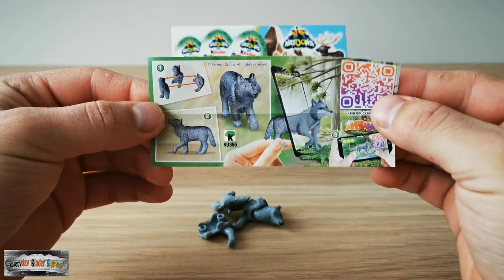Kinder Surprise, Meal Toy - Natoons North America - Wolf VU355, Ferrero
In this video, I'm gonna show you Kinder Surprise, Meal Toy - Natoons North America Wolf VU355
Ferrero Kinder Surprise egg toy, Wolf with Sound effects. Animals Sounds.

VU355 Natoons North America Wolf, Kinder surprise eggs opening and assembling.

Kinder Überraschungseier Spielzeug, Wolf mit Soundeffekt. Tiere Geräusche.
Kinder Überraschungseier,
Kinder Überraschung,